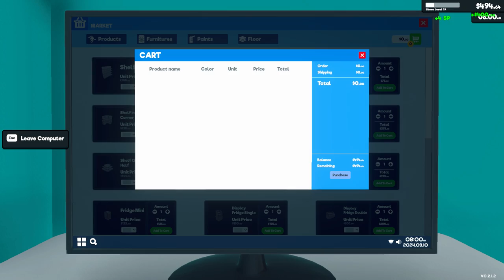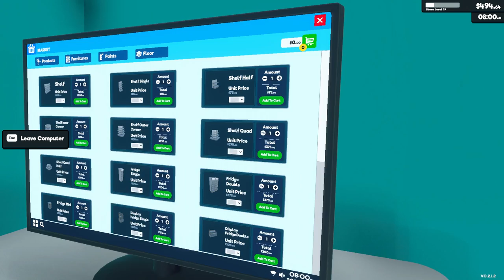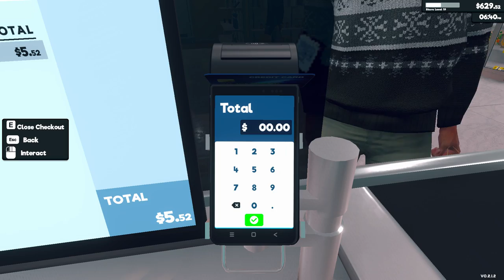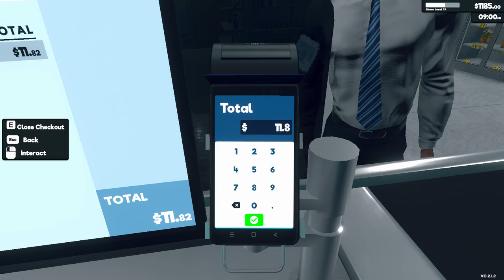[New] Supermarket Simulator Day 38